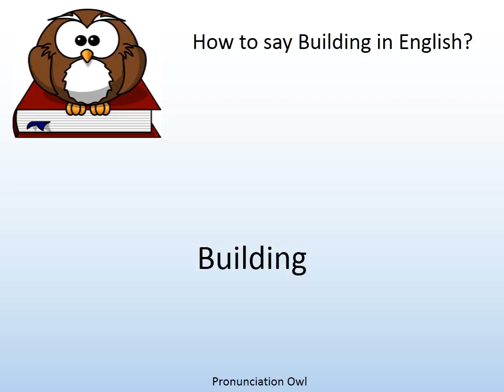How to say Building in English? - Pronunciation Owl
How to say Building in English? Learn the pronunciation of Building!